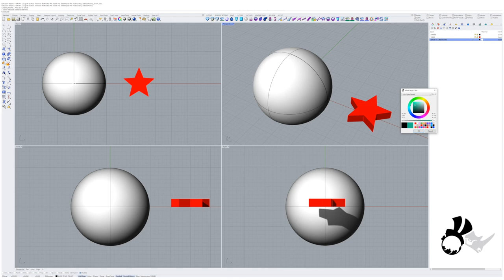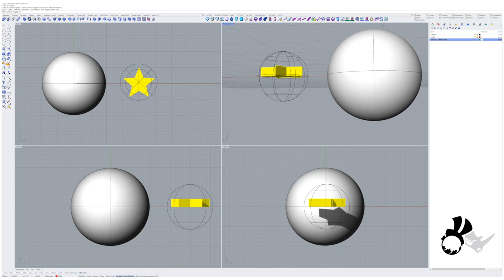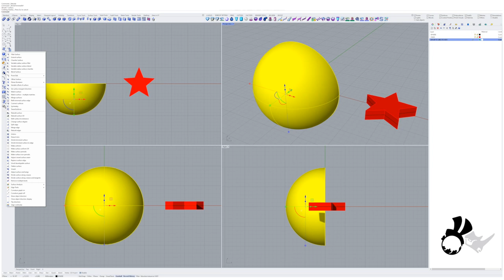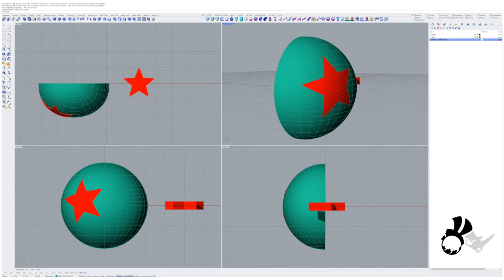Splop! Quick Tool Tips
In this video we talk about the lesser-known Splop command in Rhino 3D. It has loads of applications and is a handy tool to do hands-on object orientation on surfaces. Which tools would you like to see featured on the Quick Tips Tutorials? Drop us a line below.

Akiyo Matsuoka and Eva Tucek are authorised Rhino McNeel trainers, bringing their collective years of knowledge and experience in Rhino & Grasshopper to those who wants to learn CAD for jewelry design:

Their book, The Essential Guide to Digital Jewelry Design, is also available online at amazon in paperback:
Or look on Gumroad for the PDF and all the complementary 3D model packs:
The book is meant to help you understand how to create jewelry on the computer using computational design techniques, and generally maximise your workflow and possibilities.

We hope you enjoy and learn with us.